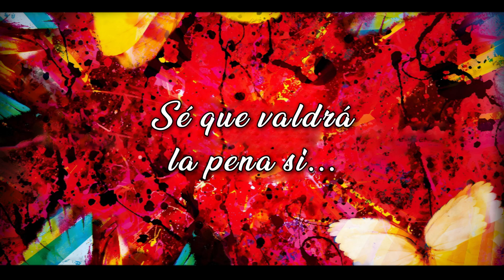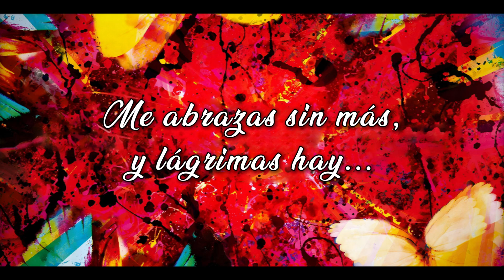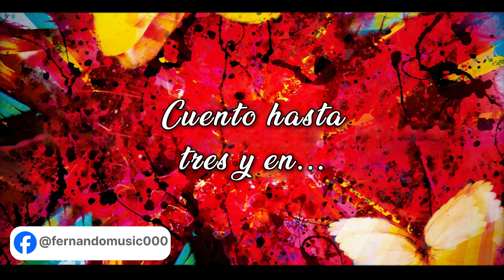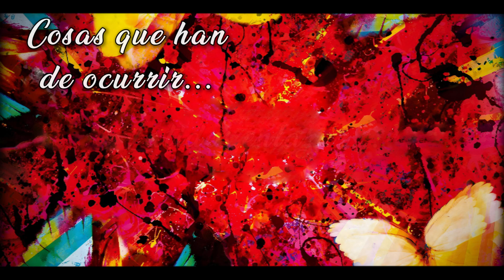One Life - Ed Sheeran - Cover en español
Buenas:)... hace ratos que ya no subía nada... la vida se ha puesto re ocupada pero, quise hacer este cover desde hace mucho y al fin se me dio, así que luego de tanto, les comparto esto que hice y espero les guste, yo al menos amo la canción original:3